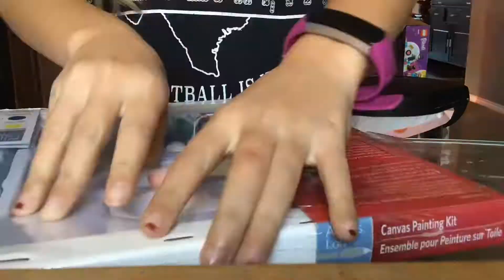Painting A Holiday Picture